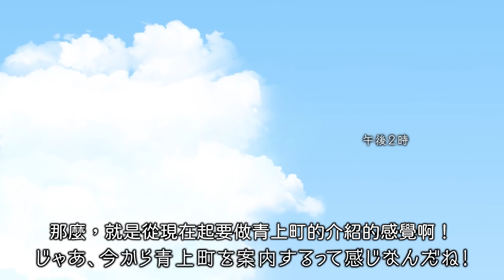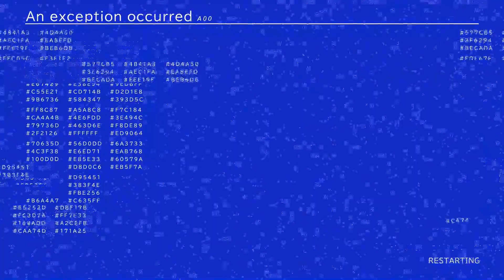hololiveERROR 第9話「青上站的亡靈」【有聲漫畫中文翻譯】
官方概要欄翻譯
「一直，能夠做我的朋友嗎？」

▶字幕製作▷
lyger, fts, T-chan

▶使用樂曲▷
「Damage」おはる様
「Lobelia」Crawk 様
「記憶ノ色トハ」motomu 様
「Inner Voice」ヒロキヤマモト 様
「群青の後悔」漉餡/こしあん 様
「Memories」樋山雅 様
※因為是作為全編使用的樂曲，所以也有本動畫中沒使用到的情況出現。

▶製作▷
株式会社NOKID

▶企劃▷
カバー株式会社

音源素材：PIXTA

完全版：~今年夏天發售預定~